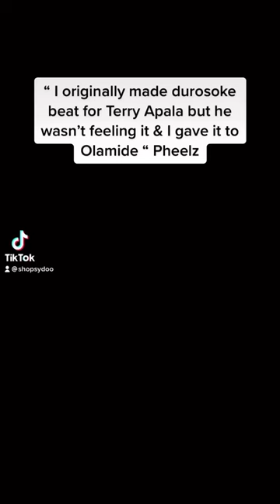Pheelz reveal he made Olamide’s Durosoke beat originally for Terry Apala 🤯